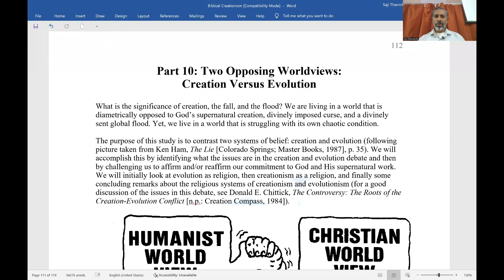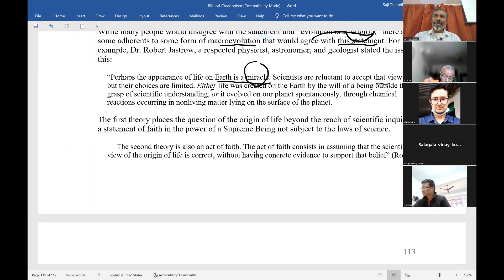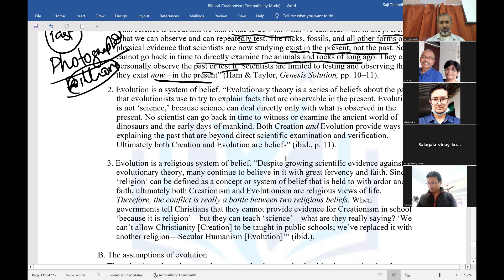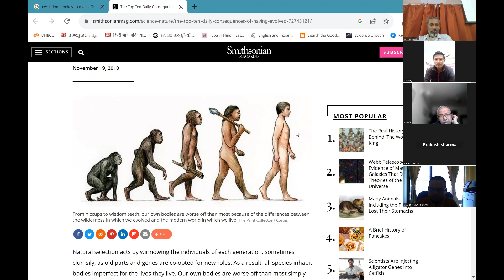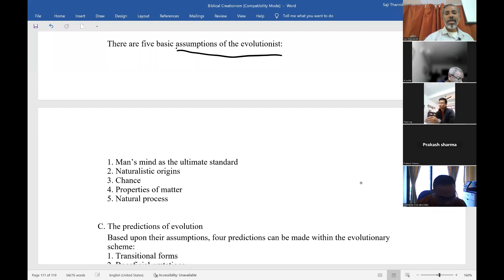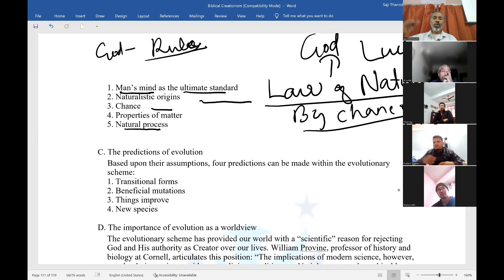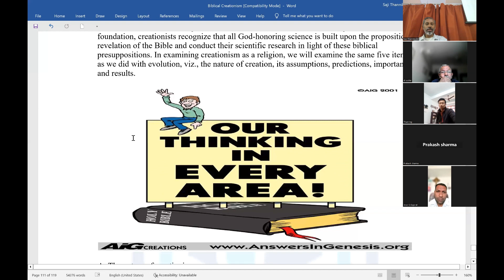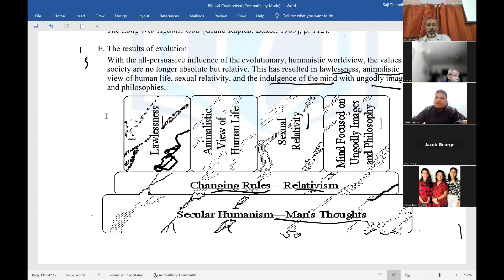Creationism Versus Evolution Part 1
Biblical Creationism Part 21
What is the significance of creation, the fall, and the flood? We are living in a world that is diametrically opposed to God’s supernatural creation, divinely imposed curse, and a divinely sent global flood. Yet, we live in a world that is struggling with its own chaotic condition.